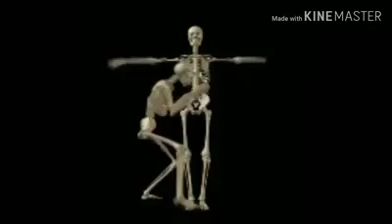Calacas Chidas: el trolleo